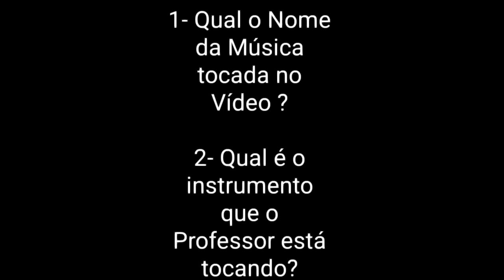Aula N69. Professor Mauricio. EMEF Nirlando Costa de Alvarenga, Jd Eldorado. Aula exibida28/08/2020.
Aula N69, professor Mauricio, EMEF Nirlando Costa de Alvarenga, Jd Eldorado, aula Exibida 28/08/2020, aula percepção Musical.